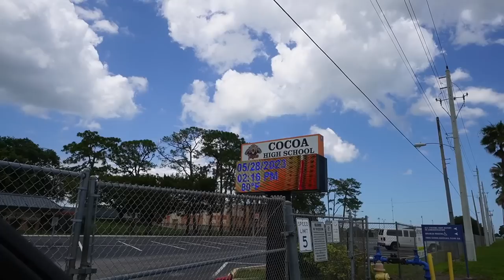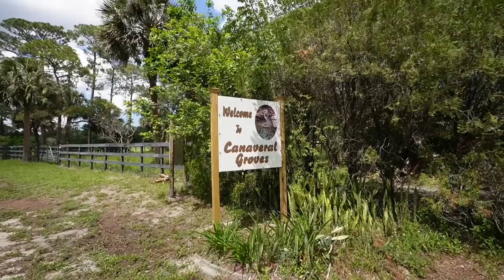My HOMETOWN of COCOA, FL! Revisiting HIGH SCHOOL, Middle School, My Family Home, & MORE! Memories❤️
Continuing my series on places I used to live, today I’m showing you some locations in Cocoa, FL! This is where I spent 14 years of my life & was the longest place I’ve ever lived! I’m showing you my high school, middle school, community college, family home, & more! I hope you enjoy!💕

Marcela, Jay, Gregory, Dave, Parker, Anthony, Chad & Venessa, Matthew, Ashley, Scrap the Catwalk, Michael, Nightshade Butterfly, HorrorNerdSam, Desiree, Melissa, Noelle, Vonita, Matthew

Mark, Mikehamtfan, Shawn, William, anonymous, Lancelot, MC, Russel, David, George, Shauna, Denise, Cheryle, Desiree, Sandy, Dave, Pat

Lance, Denis, Grumpy247, anonymous, Sarah, Greg, Beth, Northman, David, Coker Culture, Lu, Patty, Christine